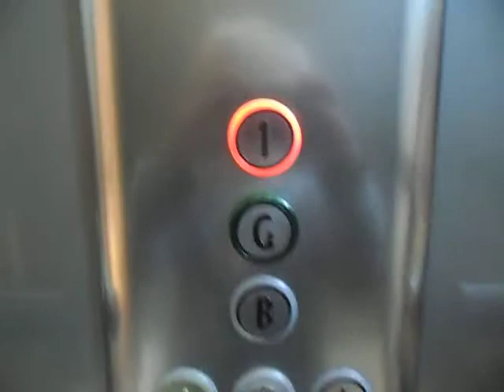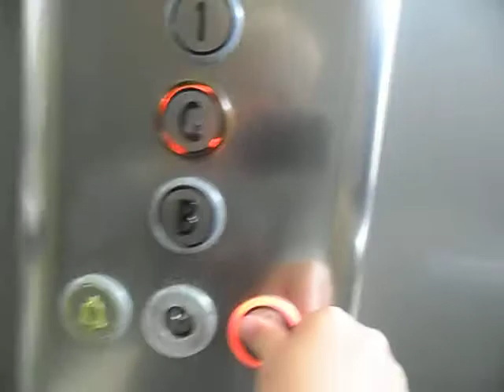odeon bath lift